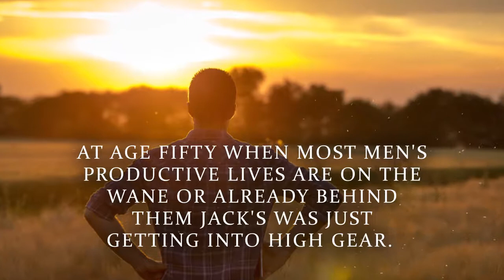Volume III: The Productive Years by John J. Jack Gargan